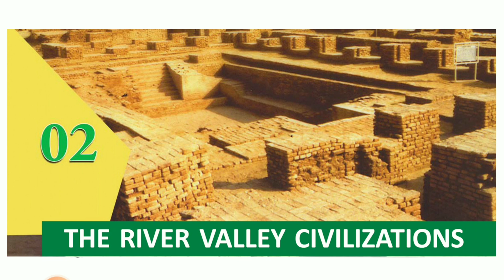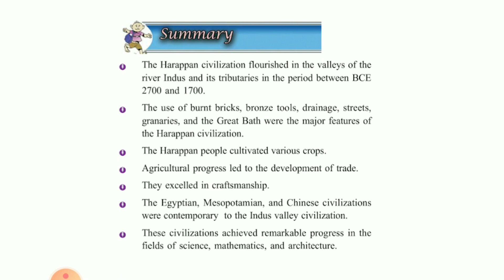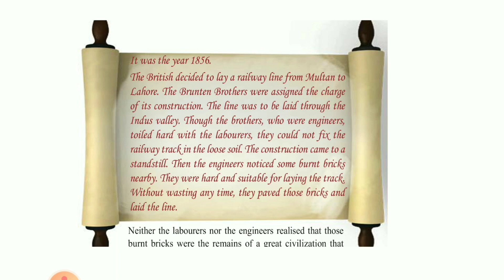SCERT Class 8/ Social Science / Chapter 2 Part 1/ The River Valley Civilizations / Lecture Notes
Hai friends,

In this video we discuss 1st part of chapter 2 The river valley civilizations of class 8 social science. Lecture notes will also be provided.

Thank you M4e learning